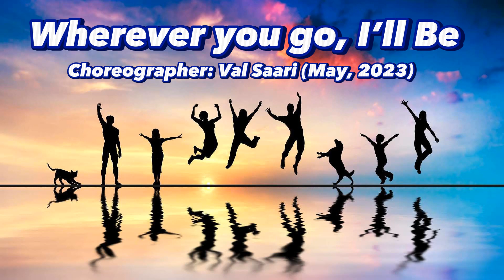Wherever you go, I’ll Be Line Dance, choreo: Val Saari (CAN)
CHOREOGRAPHER: Val Saari (May 2023)